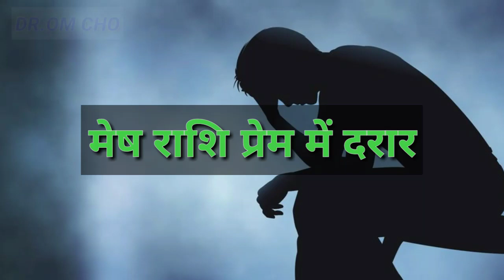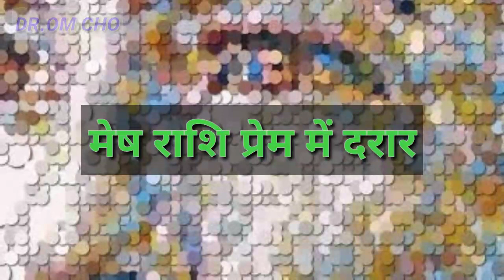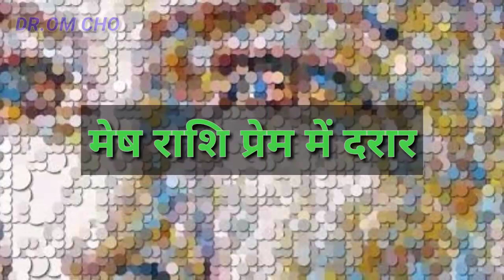मेष राशि प्यार में दरार | Mesh Rashifal | Aires Horoscope | Mesh Rashi